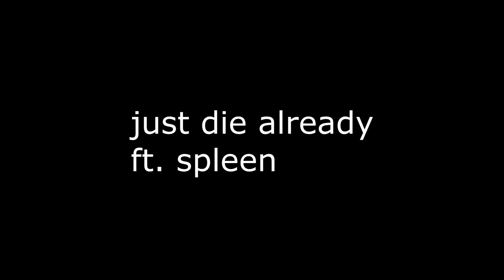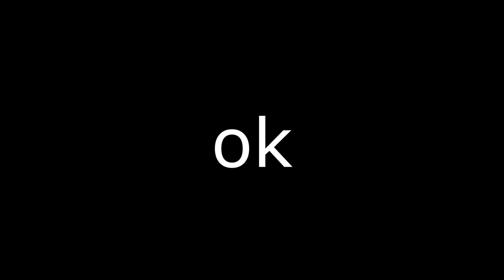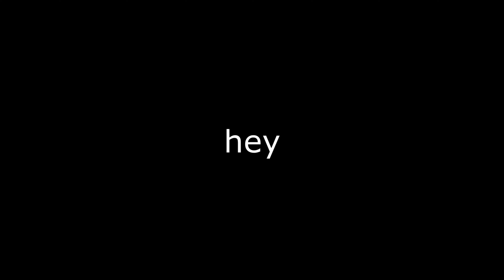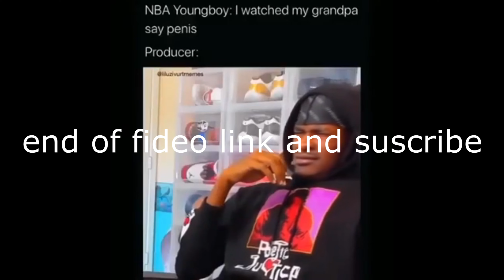Slapstick Humor At It's Best - Just Die Already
This Video has been so fun to record lol